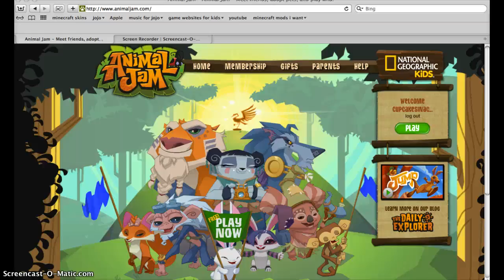AJ: single bloopers Ep. 1 muffins!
ok i must admit we did this one on purpose! but it was funny right? enjoy!